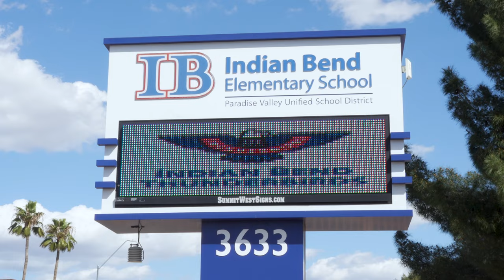Welcome to Indian Bend Elementary!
Indian Bend Elementary School provides a safe and nurturing environment where we prioritize meaningful education for every child. We teach citizenship through our SOAR and Be Kind programs.

Our staff believes that all children can succeed, with no exceptions, and we offer special classes for English Language Learners, interventions for students below grade level, and gifted cluster classes for those who qualify. We offer a variety of enrichment activities and prioritize physical and emotional safety.

We hope you’ll SOAR with the Firebirds!